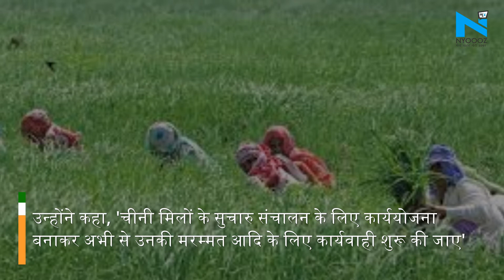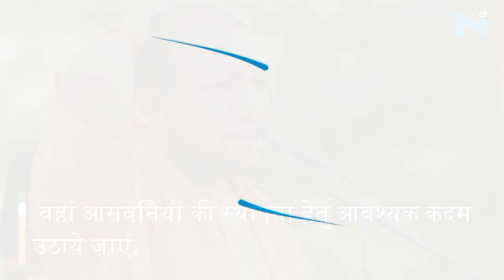सीएम योगी ने अगस्त तक गन्ना किसानों का बकाया चुकाने का दिया निर्देश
उत्तर प्रदेश के मुख्यमंत्री योगी आदित्यनाथ ने राज्य के गन्ना किसानों के बकाया का अगस्त तक भुगतान करने का बुधवार को निर्देश दिया. योगी ने कहा कि इसके लिए रणनीति बनाकर भुगतान की कार्रवाई करायी जाए. उन्होंने अगले पेराई सत्र में प्रदेश की सभी चीनी मिलों को संचालित कराने का भी निर्देश दियाउन्होंने कहा, 'चीनी मिलों के सुचारु संचालन के लिए कार्ययोजना बनाकर अभी से उनकी मरम्मत आदि के लिए कार्यवाही शुरू की जाए.'  About Channel: